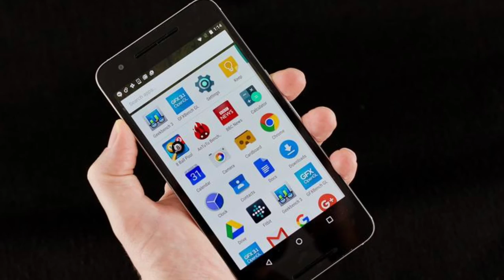GOOGLE NEXUS 6 (2016) THE NEXT GOOGLE FLAGSHIP TO ARRIVE - 2016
New Nexus 5 & New Nexus 6 2016 specification rumours
Again, we have to make it clear that everything you read here is merely rumours and speculation. As we've learned in the past, however, there is usually some truth behind the leaks. Here's what we've heard on the rumour mill so far:
• As reported by Droid Life, Google intends to apply "Apple-like control" over its new Nexus devices for 2016. This means it will be involved at every step of the design and manufacturing process. It will no longer require a second manufacturer such as LG, Huawei or HTC to build the device for it, nor add its name to it. The rumour comes off the back of a report published on subcription-only site The Information, and seems to be in stark contrast to our second rumour - that HTC or Huawei will be involved. However, the report apparently claims HTC will still be involved this year, but Google will tighten the reigns.

Trailer by Channel48
By Puck Darlington - (c)2016